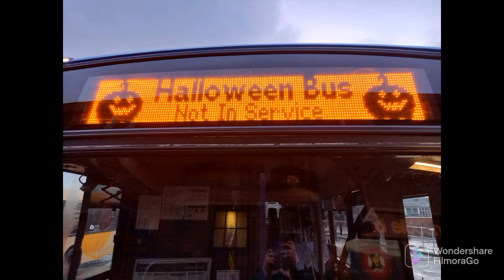Stagecoach South (Chichester) Halloween Bus 2022